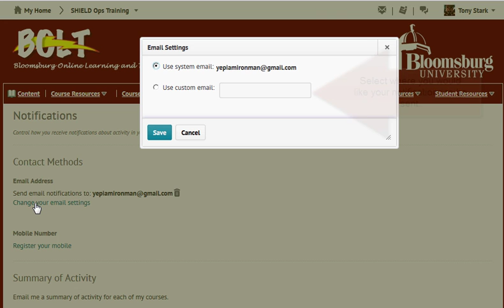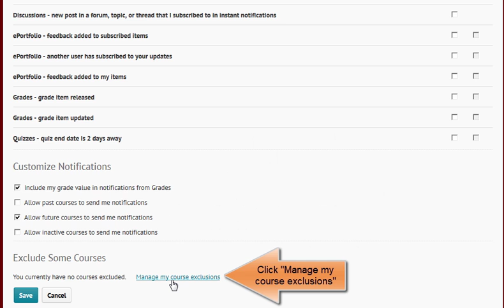Notifications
How to set up notifications from BOLT